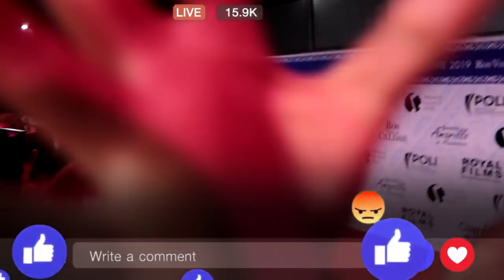PREMIOS MI GENTE TV 2019 PUNTO FIRME MUSIC